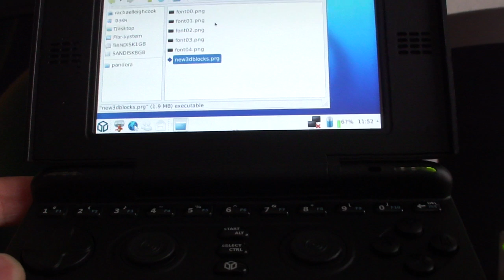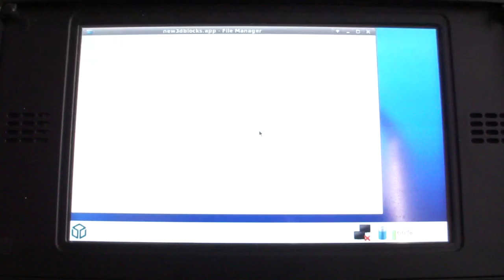GLBasic and the Pandora - Part 2 (Blockout Clone / 3D-Tetris)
Testing a GLBasic game on the Pandora, which is a clone of the classic DOS game „Blockout“, a 3D version of Tetris, if you want.